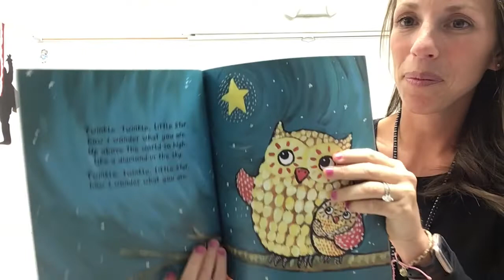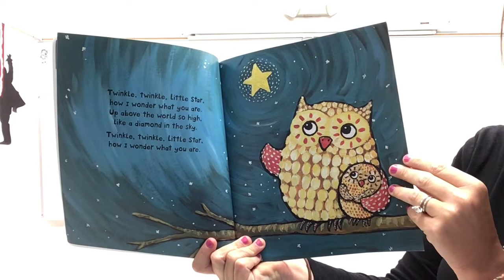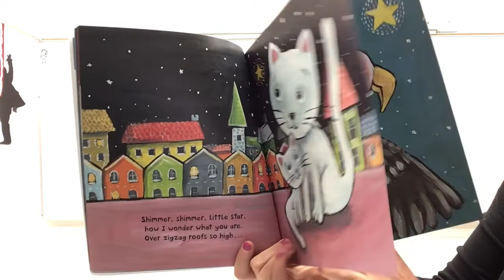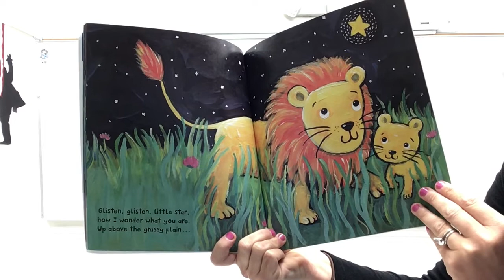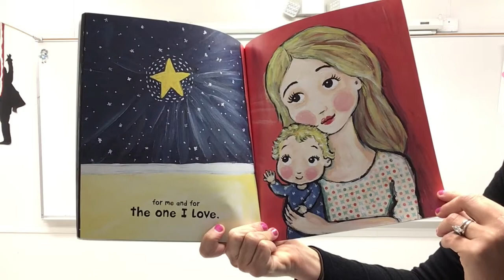Kindergarten: Twinkle, Twinkle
Music with Mrs. Avery